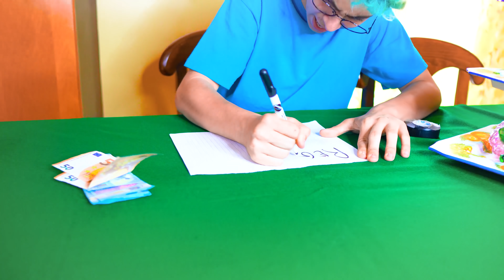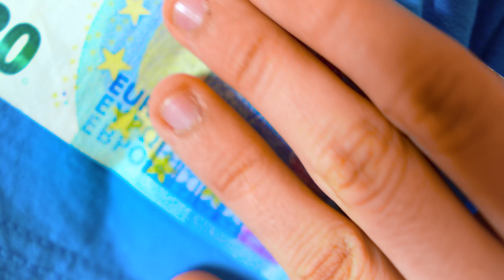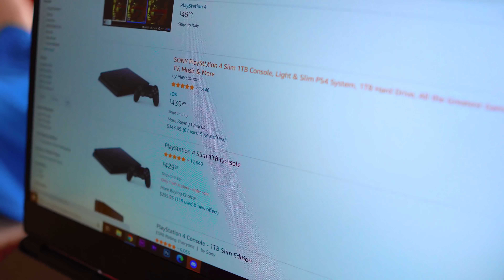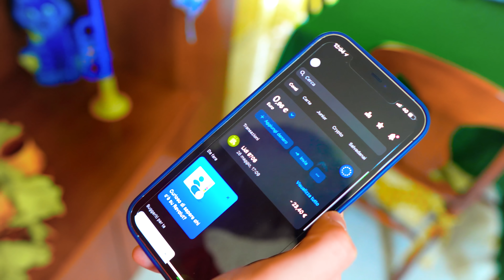CHI PERDE più SOLDI in 24H VINCE💰💸*SFIDA ESTREMA*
Chi perderà più soldi, il MATTO o CRAZIE o @crazievlog o @Craziegiochi , oppure il suo stupido amico Foxy o @Foxyy, con la giudice poliziotta del quartiere (Giada)

❤️💙Le avventure di Crazie e Foxy❤️💙

ATTENZIONE i SOLDI BUTTATI nel WATER SONO FINTI.